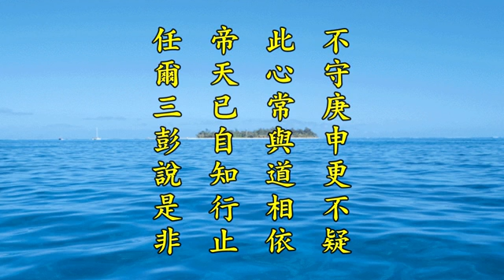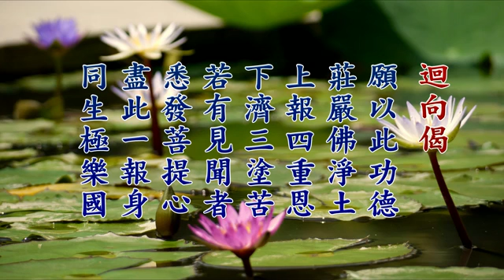太上感應篇彙編－021－定弘法師、黃柏霖警官